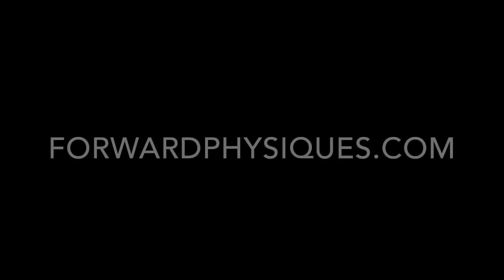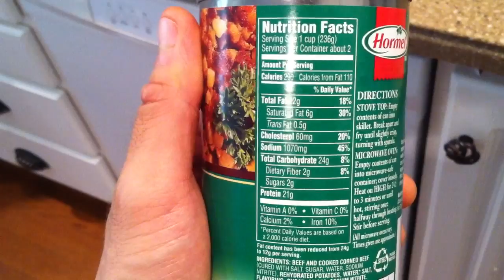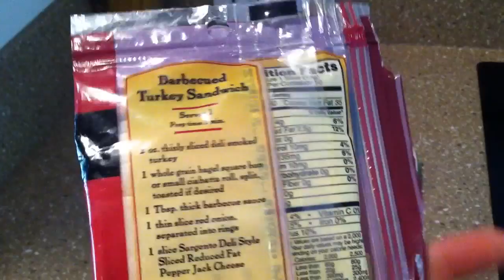Vlog (7/25/14): Think Deeply; Squat More Deeply.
Squats and bench with "plus" sets, shoutout to Jonnie Candito and Dollar General, powerlifting and bodybuilding communities, vlogging, macros, body weight, post-workout cooking.